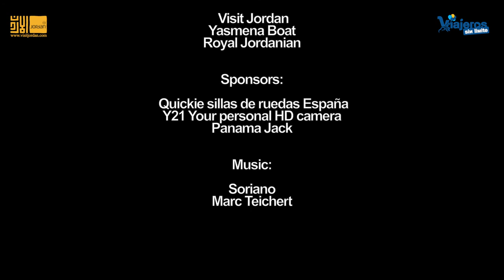Buceando en el Mar Rojo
Mi experiencia buceando en las aguas del Mar Rojo, en Jordania. Aguas de gran belleza, fauna y flora que te rodea con un manto de paz, quietud y libertad.
Yasmena Boat es una empresa de buceo acostumbrada a tratar con personas con diversidad funcional, así que únicamente tienes que preocuparte de disfrutar y ser feliz.
Me sentí un privilegiado por poder contemplar un entorno tan hermoso.
Este es el vídeo de mi experiencia en aguas jordanas del Mar Rojo.